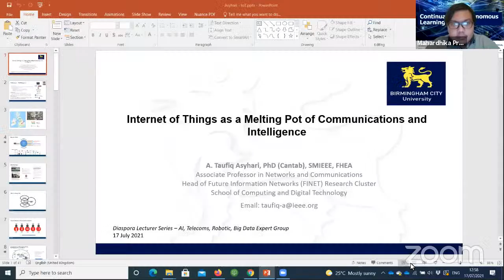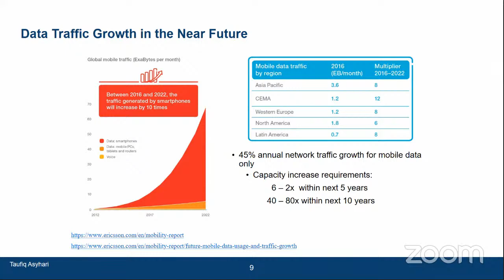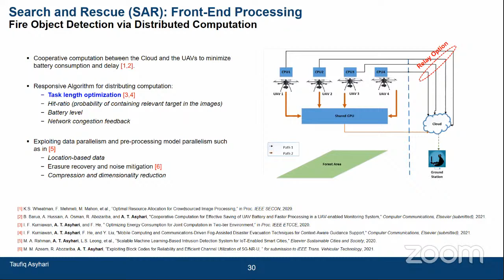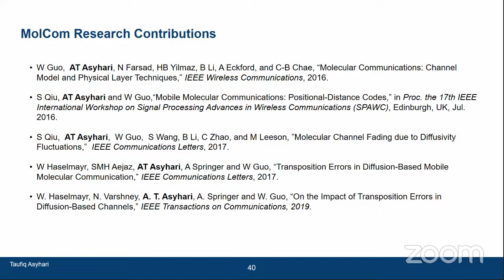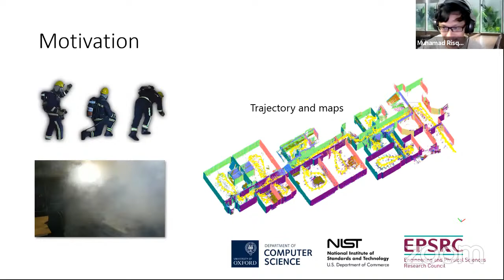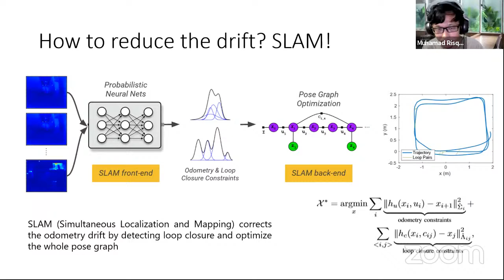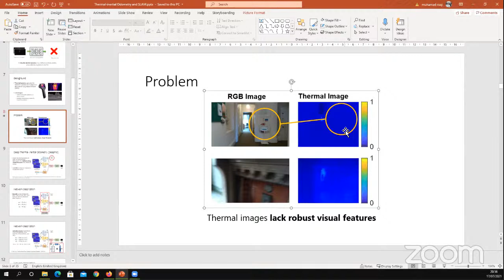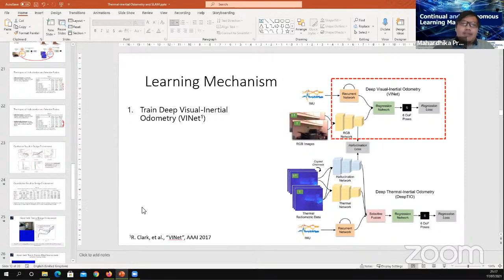I-4 Lecture "Advanced Artifical Intelligence and Cyber Physical System"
Salam cendekia!

Ikatan Ilmuwan Indonesia International (I-4) Klaster Telekomunikasi, Robotics, IT, AI dan Big Data akan mengadakan I-4 Lecture dengan tema: Advanced Artifical Intelligence and Cyber Physical System.

Materi akan disampaikan oleh:
👨🏻‍🎓 Lecture #1
Taufiq Asyhari, Ph.D
Associate Professor, Birmingham City University, UK

👨🏻‍🎓 Lecture #2
Muhammad Risqi Utama Saputra, Ph.D
Assistant Professor, Monas University, Indonesia

👤 Moderator
Mahardhika Pratama, Ph.D
Assistant Professor, NTU, Singapura

I-4 Lecture akan diselenggarakan pada:
🗓️ Sabtu, 17 Juli 2021
🕰️ 19.00 (WIB - GMT+7)

Segera tandai kalender Anda, dan kami tunggu kehadiran dan partisipasinya.

Kontak Kami